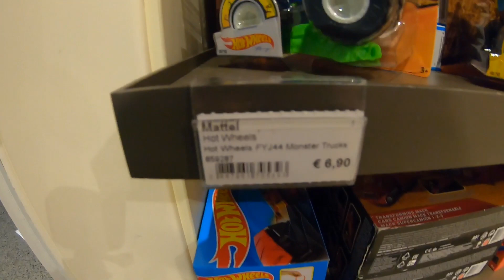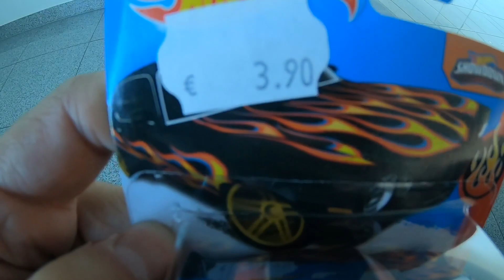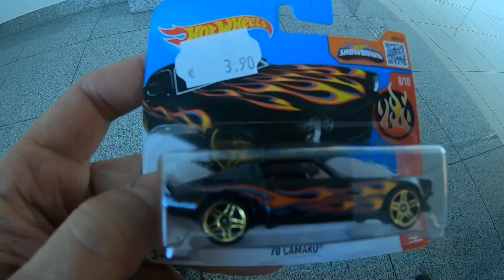CACERÍA de HOT WHEELS ►► en el Aeropuerto de Múnich, ALEMANIA || de camino a INDIA 🔥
Saiyajin Store Hunting Stories: Cacería de Hotwheels en el aeropuerto de Múnich, Alemania.